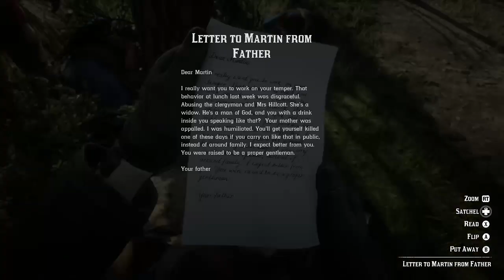Favored sons Red Dead Redemption 2 (part 58)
today in red dead redemption 2 we help Dutch with eagle flies as you can guess it went wrong.